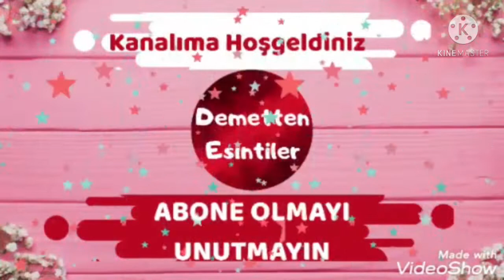MUHALLEBİLİ KADAYIF TARİFİ | ( Sütlü Tatlı Tarifleri )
💥Bu videomda ölçüsü asla şaşmayan muhallebili kadayıf yaptım.tam kıvamında tam ölçülü muhallebili kadayıf tarifimden faydalanabilirsiniz.👌😇yapımı çok kolay sütlü tatlıların başında gelen muhallebili kadayıf yapımını sizlerle paylaştım.
 ✅İYİ SEYİRLER...✅
 💥MUHALLEBİLİ KADAYIF İÇİN MALZEMELER💥
✅200 gr.kadayıf
✅2 yemek kaşığı margarin ya da tereyağ
✅3 yemek kaşığı nisaşta
✅200ml.krema
✅1 vanilya
💥 HAZIRLANIŞI💥
✅Uygun tencereye margarini (varsa tereyağını)alalım,eritelim.4 yemek kaşığı şekeri ekleyelim.Kadayıfı ekleyelim ve kavuralım.
✅Uygun tencereye 1 litre sütü boşaltalım.İçine nişastayı,unu ve şekeri (1 su bardağı) ilave edelim.Ocağa almadan karıştıralım.Ocağa alalım ve kaynayana kadar karıştıralım.Kaynayınca ocaktan alalım 15 dakika dinlendirelim.15 dakika sonra muhallebiye kremayı ve vanilyayı ekleyelim,iyice karıştıralım.Uygun borcama kadayıfın yarısını boşaltalım düzgünce yayalım.Üzerine muhallebinin tamamını eşit şekilde boşaltalım.En üst kısma kalan kadayıfı dağıtarak dökelim.Buzdolabında 3-4 saat dinlendirelim.Daha sonra dilimleyelim.MUHALLEBİLİ KADAYIF tatlımız hazır.  ✅AFİYET OLSUN...💯